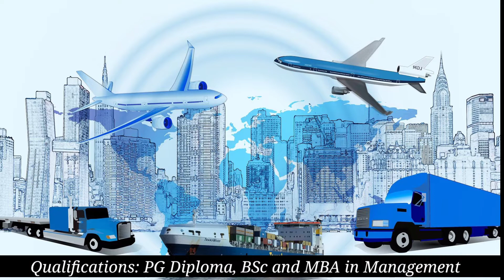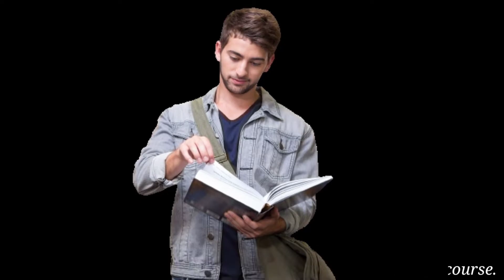What is Shipping and Port Management ? - [ Odia ] - by Motivation Master Odia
What is shipping and Port Management ?
In this video we discuss about Shipping and port management , eligibility , course , career and job opportunity.